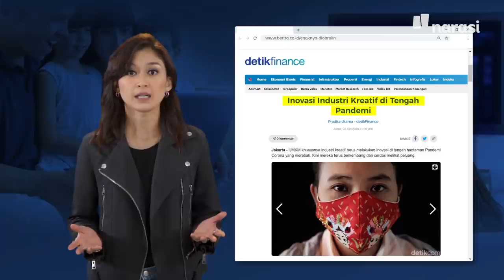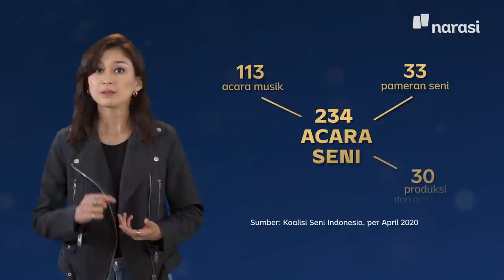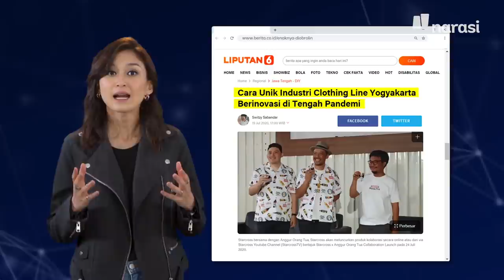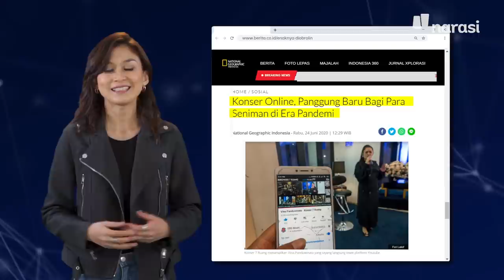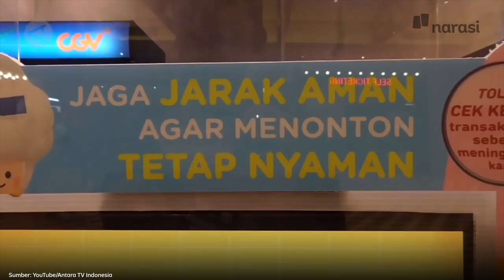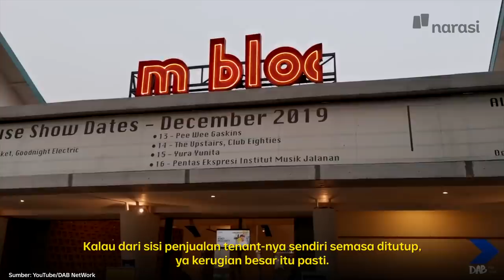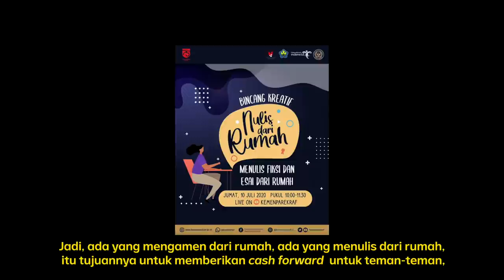Untung Rugi Industri Kreatif Gara-Gara Pandemi (Part 1) | Enaknya Diobrolin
Di fase awal COVID-19, pelaku industri kreatif Tanah Air adalah kelompok yang merasakan dampaknya secara langsung. Sekolah Bisnis Manajemen (SBM)/LPK Institut Teknologi Bandung (ITB) sempat mengadakan survei di periode Maret hingga April 2020. Hasilnya, 98 persen industri kreatif terdampak pandemi.

Joko Anwar menyebut industri perfilman Indonesia yang setiap tahunnya merilis 135 judul film, tahun ini hanya bisa merilis 68 judul film saja. Akhirnya, mereka yang berkecimpung di industri ini menggunakan protokol kesehatan ketat agar bisa berproduksi kembali.

Lain lagi dengan ruang kreatif M Bloc Space. Wendi Putranto, sang Co-founder mengungkapkan jika pihaknya rugi sekitar Rp2,5 miliar. Angka itu baru dari sisi showbiz, belum termasuk bisnis makanan dan minuman.

Tonton juga Enaknya Diobrolin eps. [Kreatifnya Industri Kreatif kala Pandemi] dan episode lainnya hanya di atau klik link di bawah

(Narasi)